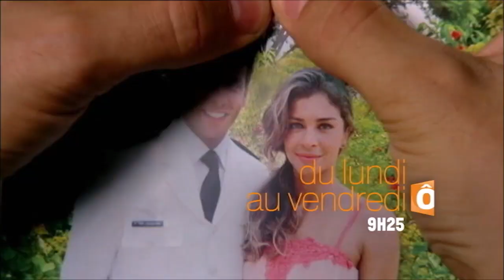Bandes Annonces des Telenovelas de Globo diffusées sur France Ô (2014 - 2017)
© France•tv